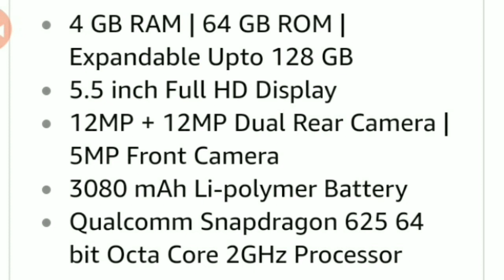Redmi A1 review with || technical guruji's || little brother ??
namskar dosto main is video me xiaomi redmi A1 ke bare me batane wala hu iske full features n specification  ummid hain ye video ap ko pasand ayegi
thank u